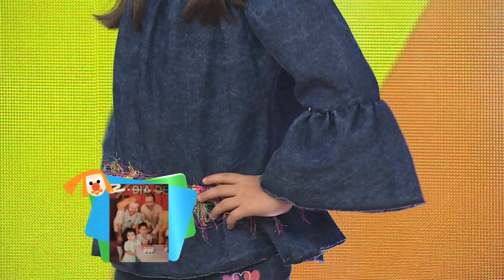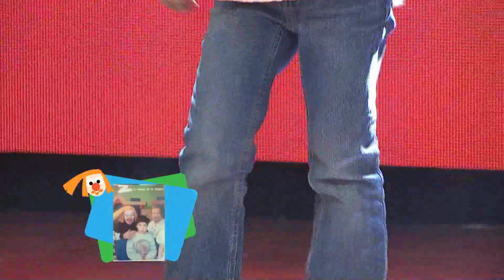Gente Regia - Primavera para niñas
Moda 06 de Febrero 2017.